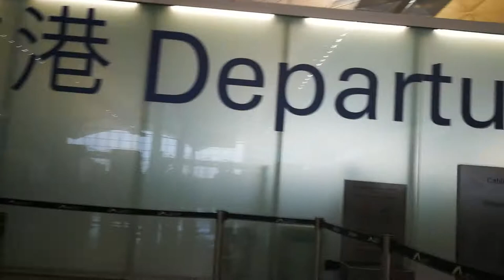香港機場內部